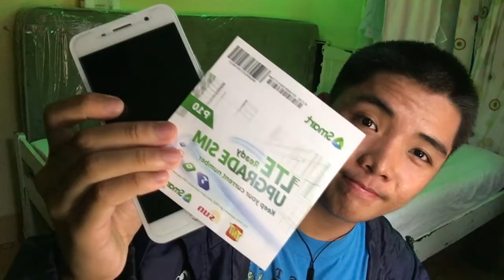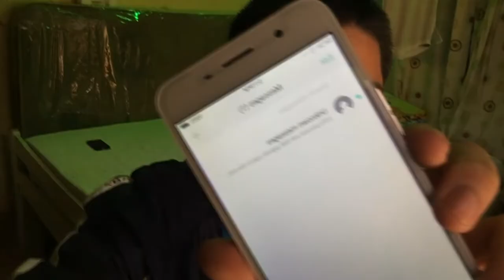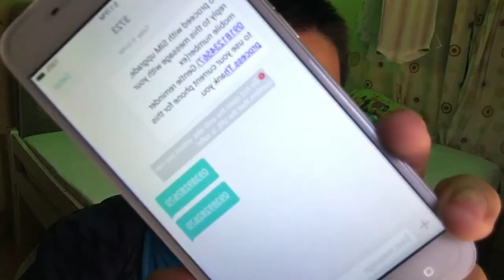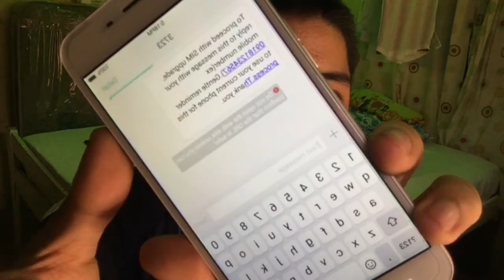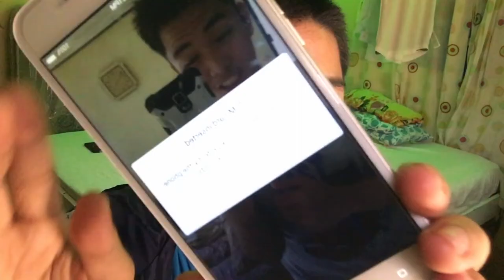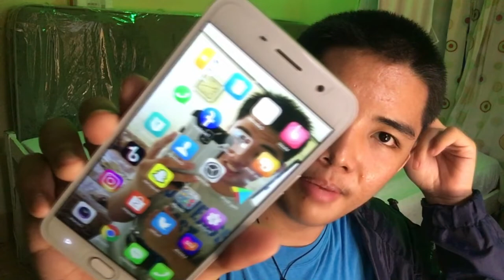Upgrading Old SMART/TNT Sim into LTE | Step-by-Step Tutorial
Ipinakita ko nga kung paano iupdate ang inyong old SMART or TNT Sim into LTE Micro and Nano Sim.

Store: Han'Z Accessories Store